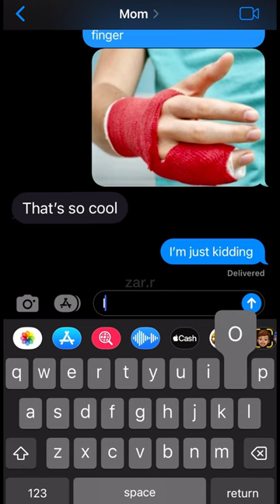BROKEN FINGER PRANK